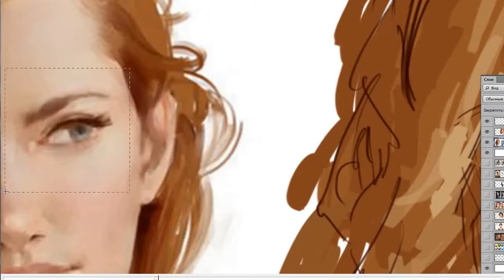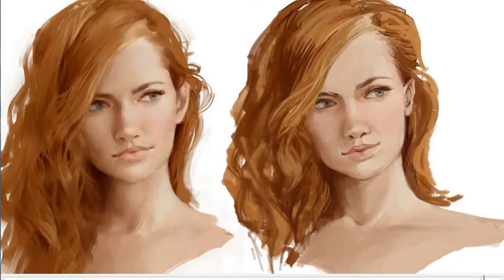Тренировка. Дева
Если у вас проблемы с передачей цвета кожи, ее структуры, блеска, матовости и живости, попытайтесь сделать копию чужой работы (а лучше 10/100 чужих работ). Абсолютно идентично не выйдет, зато вы  прочувствуете все прошлые огрехи. А еще, как я, заметите, что вопреки наглядному примеру, у вас есть независимая тенденция отображения/видение/баг/слепая зона/привычка...
Например: утяжелять подбородки, уменьшать глаза и в целом вытягивать лица)))